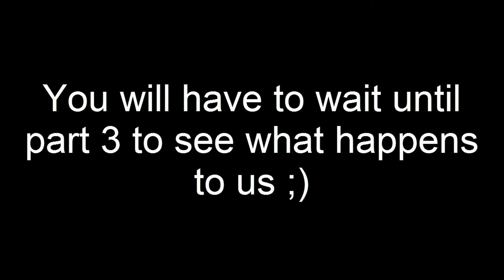Gmod Horror - The City Part 2 - NAL Gaming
Tekkit Server IP

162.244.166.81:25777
TeamSpeak IP

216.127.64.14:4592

Register for our website!